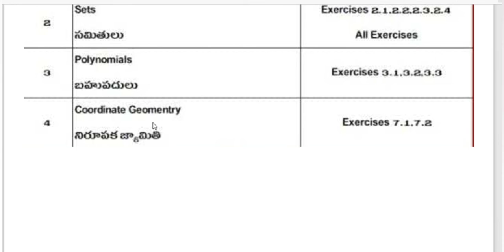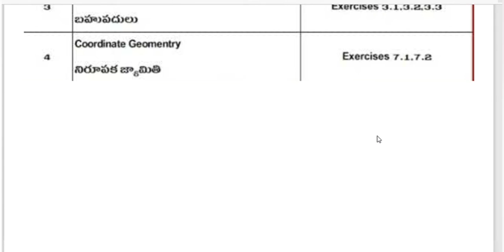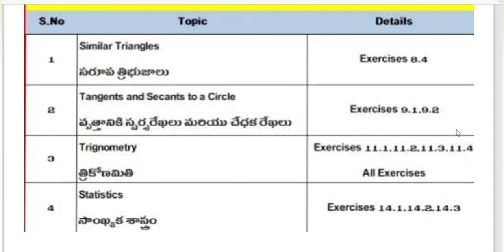10th Maths Revised and existing syllabus for 2020_21//Andhra Pradesh state board syllabus//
10th Maths Revised and existing syllabus for 2020_21//
Andhra Pradesh state board syllabus//